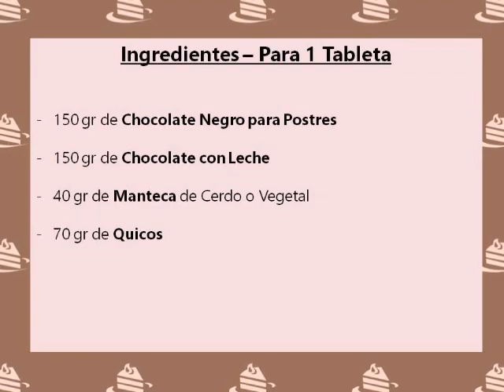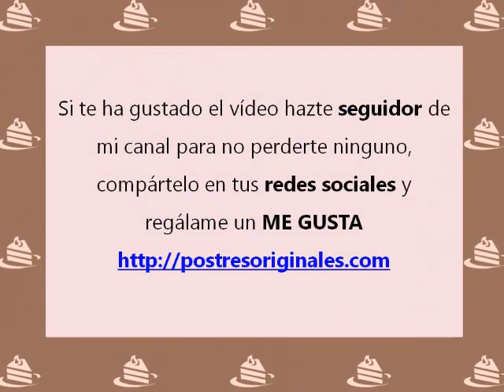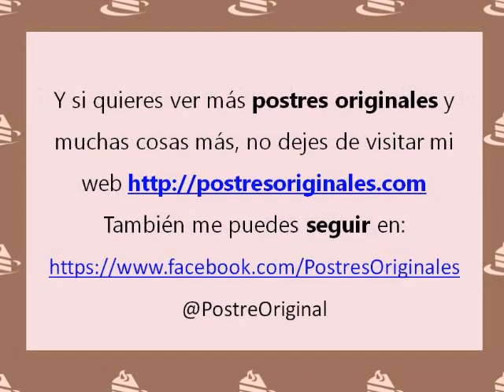Turrón de Chocolate con Quicos - Turrón Original - Postre de Navidad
Hoy os explico el paso a paso para hacer una deliciosa tableta de Turrón de Chocolate con Kikos para acompañar vuestras sobremesas de Navidad.

The videos are made entirely by me with PANASONIC DMC-TZ3 CAMERA